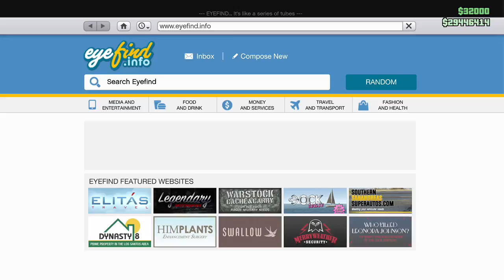LIVESTREAM: GTA 5 ONLINE: NEW DLC CAR (PROGEN GP1) - WITH SPECIAL VEHICLE RACES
Welcome Back to  ZappinPlayz Here And Today I'm gonna show you a modded outfit
                Screen Recorder I Use
Open Broadcaster Software (OBS)